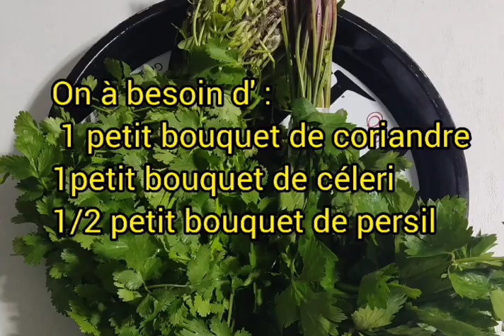الحريرة المغربية على اصولها لذيذة باسهل طريقة للتحضير Harira marocaine facile et rapide